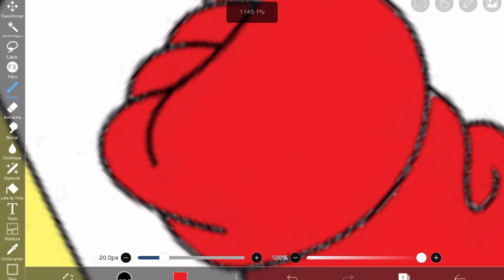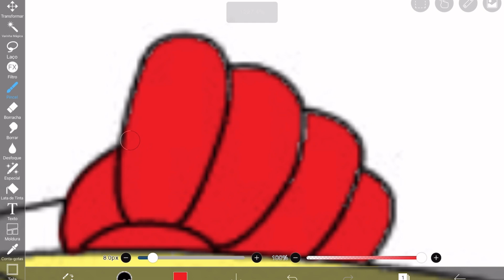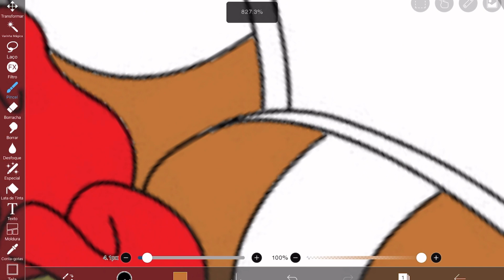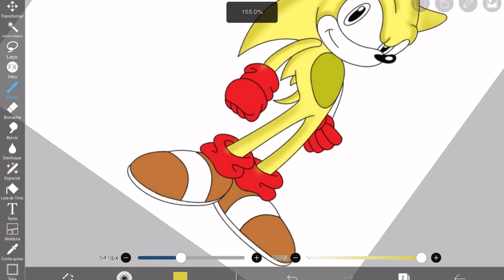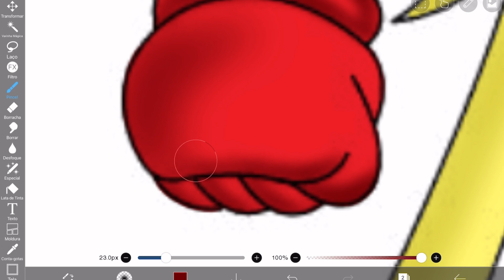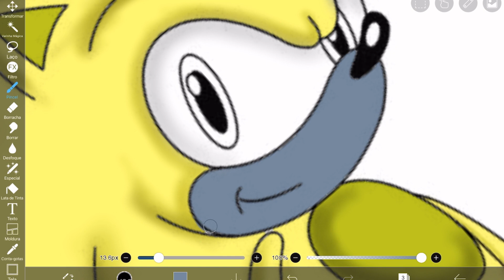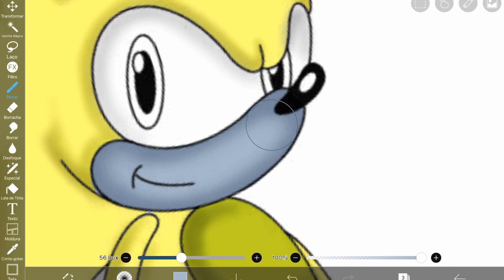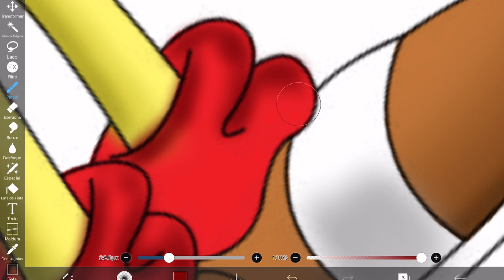✨Colorindo Sonic com cores do Bob Esponja no Ibis Paint x✨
No vídeo de hoje eu vou colorir o Sonic o Bob Esponja no ibis paint x.

Este vídeo é para você que procura:

-Como transformar foto em desenho
-Como transformar foto em desenho no ibis paint x